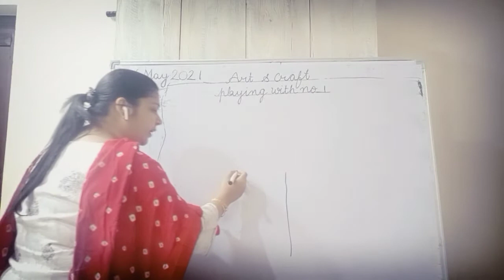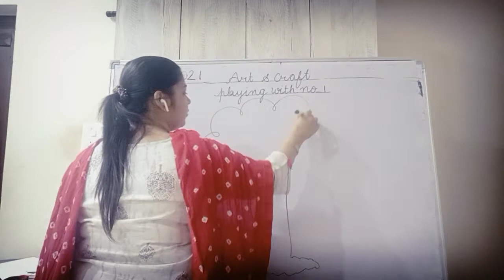Class UKG Subject Art and craft Topic playing with no 1